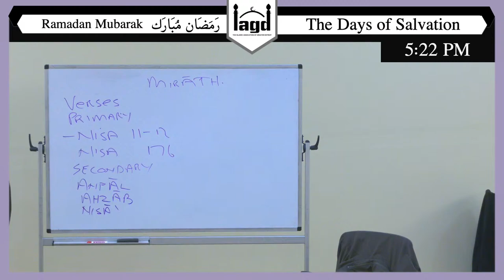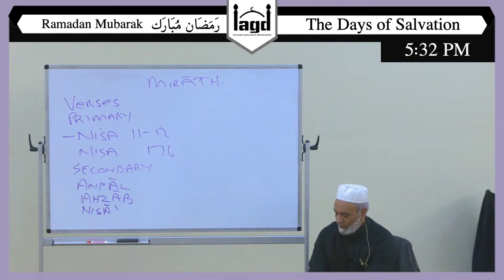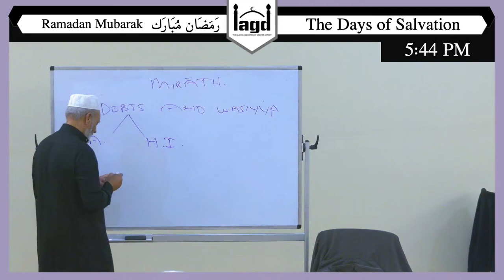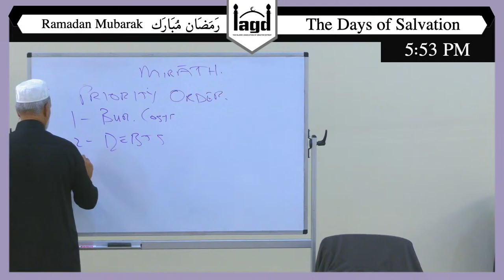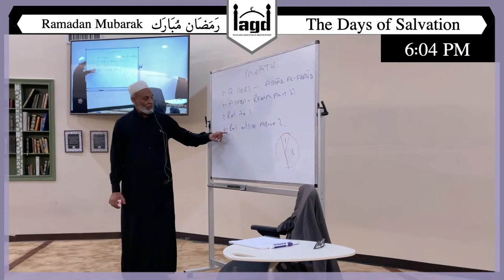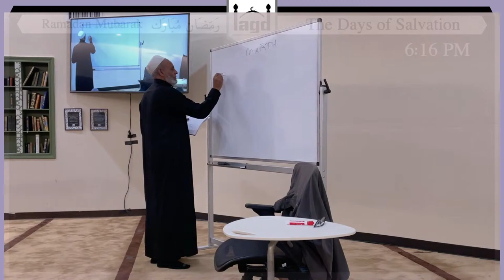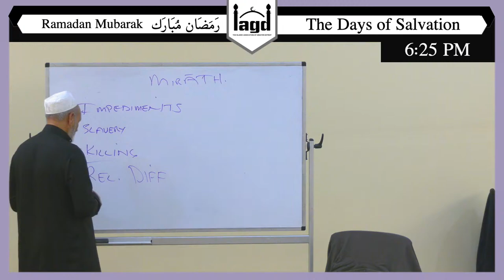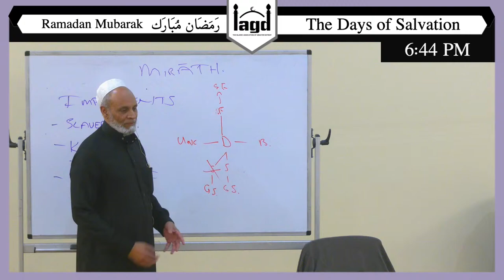Islamic Finance | Ep. #4 | Dr. Muneer Fareed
Assalamu Alaikum,

Islamic Finance series discussing:
1) Wealth & Islamic Law
2) The History of Islamic Finance
3) Riba & Interest
4) Inheritance
5) Waqf & Endowment
6) Islamic Banking & Investments